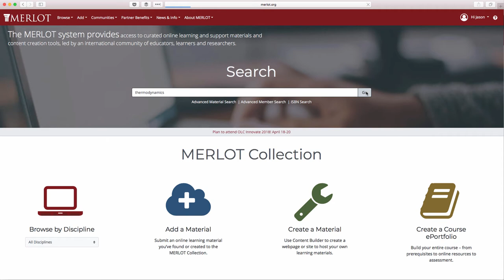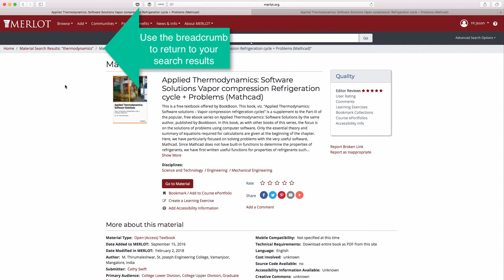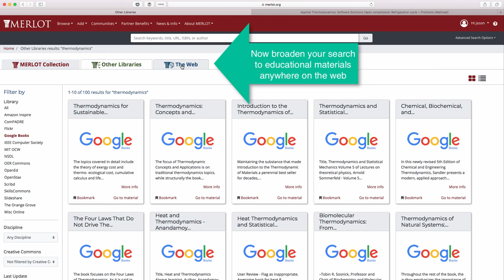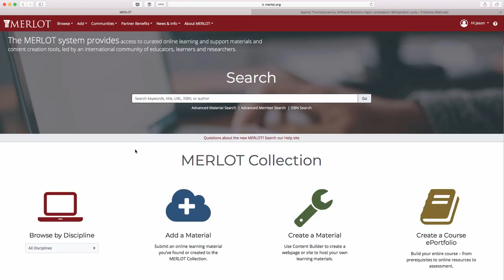Smart Search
Learn how to use MERLOT's Smart Search to find online learning materials in MERLOT, other OER libraries, or anywhere on the web.